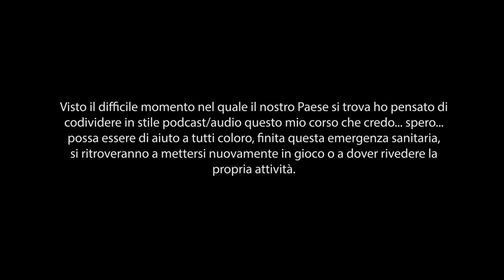3D Economy & Careers Bootcamp - Buoni clienti o tanti clienti? - 08